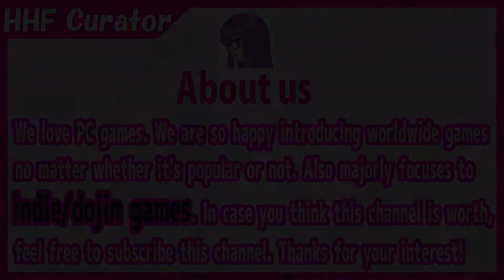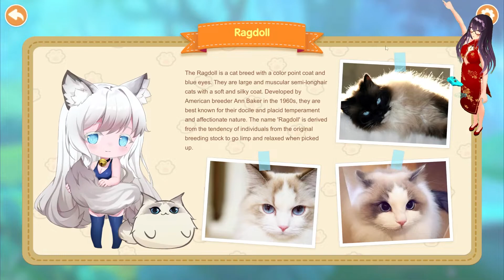(SFW Let's Play) Miss Neko 2 [PC/Steam]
"Miss Neko 2" is a lewd casual puzzle game by Toffee Cafe.
On an island Nekoland, solve puzzles and get magic coins to release 8 cute catgirls!
"The scenes" are with great animations, you can intimate them as you like!